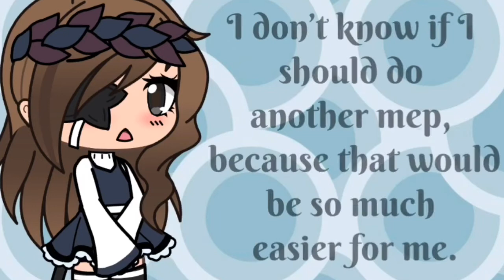Sorry. I need your help.